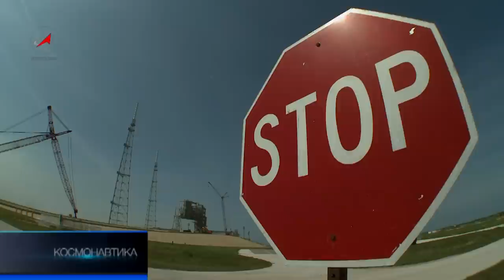Космическое такси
Апрель в истории космонавтики -- знаковый месяц. 12 апреля 61-го в космос отправился первый человек - Юрий Гагарин. Двадцать лет спустя 12 апреля 81-го - первый американский шаттл, и вот теперь - еще одно важное событие. Старт первого коммерческого корабля - американского «Дракона». Планируется, что в конце апреля космический частник отправится к МКС.